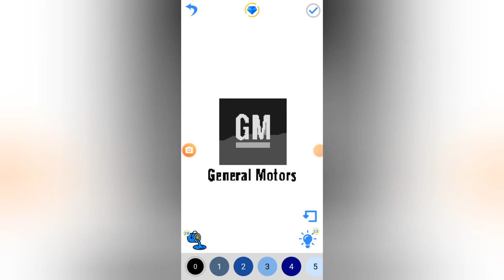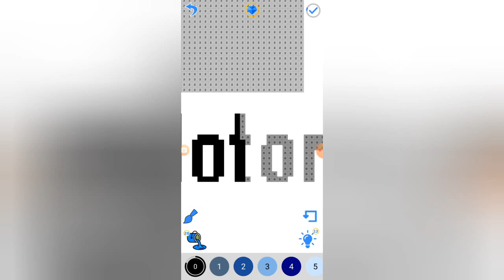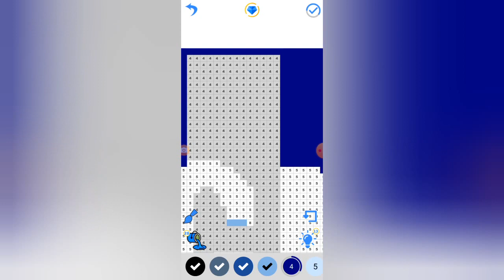General Motors Logo Pixel Art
Pixel art for the motor company that's know for current car manufacturers like Chevrolet, GMC, Cadillac, and Buick, and previous ones like Hummer, Pontiac, and Saturn, General Motors (GM).